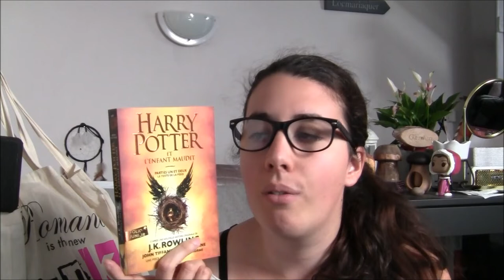PAL automne 2018 | Pumpkin autumn challenge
Bonjour bonjour !

Aujourd'hui je vous présente ma PAL pour l'automne dans le cadre du pumpkin autumn Challenge créée par Guimause de la chaîne Le terrier de Guimause

Vous trouverez toutes les informations concernant ce challenge sur le groupe Facebook

Les livres mentionnés :
- Confessions d'un automate mangeur d'opium de Fabrice Colin et Mathieu Gaborit
- Troubles plaisirs, les fantômes de Maiden Lane tome 2 de Elizabeth Hoyt
- Thaïs, Les Kergallen tome 1 d'Aurore Aylin
- Sorcières associées d'Alex Evans
- Follement, Lucy Valentine tome 1 d'Heather Webber
- Le seigneur des Highlands de Terri Brisbin
- Harry Potter et l'enfant maudit de John Tiffany et Jack Thorne
- Le seigneur des runes de Sabrina Jarema
- Sang-mêlé, The Covenant tome  de Jennifer L. Armentrout

Musique de fond : Rain, Ikson